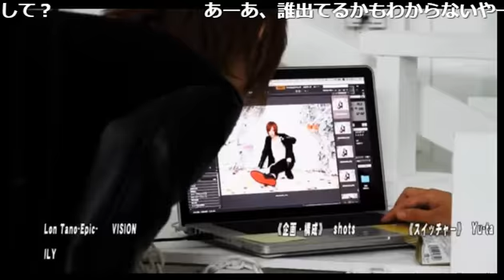ゲストが無限にイジられ続ける！SUGAR×SUGAR Vol.20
SUGAR HILLの【SUGAR×SUGAR】(17/2/2)
《出演》
旭純生、美咲ヒロ、七海光流、伊咲憂哉
《店舗情報》
SUGAR HILL
東京都新宿区歌舞伎町1-2-7 星座館ビル3F